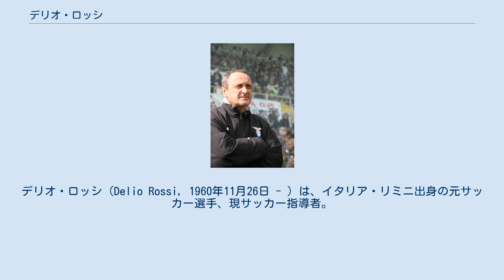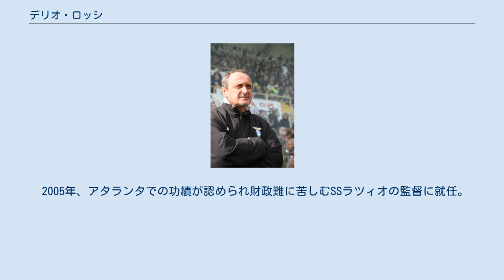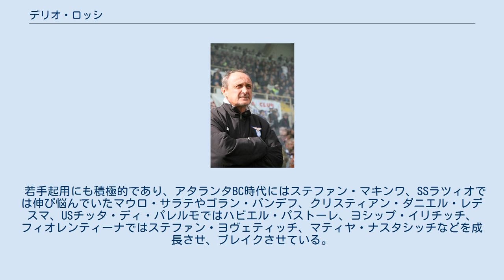デリオ・ロッシ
フォッジャ・カルチョの選手
デリオ・ロッシ（Delio Rossi, 1960年11月26日 - ）は、イタリア・リミニ出身の元サッカー選手、現サッカー指導者。
 1978年にプロデビュー。
現役生活を通じてセリエB以下のカテゴリでプレーし、その大半をフォッジャ・カルチョで過ごした。
1989年に29歳で現役を引退した。
 アマチュアクラブやフォッジャのユースチームの指導者を経て、1993年にUSサレルニターナ1919の監督に就任。
同クラブをセリエBに昇格させる。
その後、他のクラブで指揮を執った後にサレルニターナに戻り、1997年にはクラブ史上2度目となるセリエA昇格を果たした。
翌1998-99シーズンも引き続き指揮を執ったが、降格圏を抜け出せないままシーズン途中で解任された。
 2002年より3シーズン指揮したUSレッチェでは若手の育成に手腕を発揮し、セリエAへの返り咲きと残留を達成。
2004-05シーズン途中にはアタランタBCの監督に就任し最下位に低迷していたクラブを再生させるが、降格を回避するには至らなかった。
 2005年、アタランタでの功績が認められ財政難に苦しむSSラツィオの監督に就任。
ゴラン・パンデフとトンマーゾ・ロッキの2トップ、ファビオ・リヴェラーニとステファノ・マウリの中盤を中心としたプレッシングとショートカウンターを主軸とする効率良いサッカーを展開した。
2005-06シーズンは6位、続く2006-07シーズンも3位と好成績を収めた。
 2007-08シーズンはリーグとヨーロッパの二つの舞台を戦うことになったが、クラウディオ・ロティート会長の緊縮財政路線により十分な選手が得られなかったこともありシーズンを通じて低迷。
自身初となるUEFAチャンピオンズリーグにおいてもグループリーグ最下位で敗退した。
翌2008-09シーズン、リーグ戦では不安定な成績が続いて10位に終わったが、コッパ・イタリア決勝にてUCサンプドリアを破り、5年ぶり5回目の優勝を果たす。
これを置き土産にシーズン終了後に退団を発表した。
 2009年11月23日、ワルテル・ゼンガの後任としてUSチッタ・ディ・パレルモの監督に就任。
チームの立て直しに成功し、ACミランやユヴェントスFCといった強豪クラブを撃破、5位でリーグ戦を終えた。
翌2010-11シーズンも引き続き指揮を任されるが、2011年2月27日のウディネーゼ・カルチョ戦で0-7と大敗し、翌28日に解任された。
しかし、後任のセルセ・コズミが結果を残せず4試合で解任されたため、4月3日にパレルモの監督に復帰。
コッパ・イタリアでは決勝まで勝ち進んだが、インテルナツィオナーレ・ミラノに敗れた。
シーズン終了後の6月1日、再びパレルモを退団することが発表された。
 2011年11月7日、ACFフィオレンティーナの監督に就任。
成績不振に陥ったクラブの再建を託されたものの、監督就任後も降格圏を彷徨うなど成績は上昇せず。
2012年5月2日のノヴァーラ・カルチョ戦 (2-2) では、前半のうちに途中交代を命じられたことに不満を見せたアデム・リャイッチと口論の末に手を出したことが原因で、同日付での解任が決まった。
 2012年12月17日、解任されたチロ・フェラーラの後任としてUCサンプドリアの監督に就任。
2013年2月10日のASローマ戦では3-1で勝利を収めたが、試合終了間際に相手DFニコラス・ブルディッソと口論となり中指を立てたことで退席を命じられた。
5月15日にはクラブとの契約を2015年まで延長した。
2013-14シーズンは開幕から躓き降格圏に低迷、11月11日に解任となった。
 2015年5月4日、ディエゴ・ロペスの後任としてセリエBのボローニャFCの監督に就任。
リーグ4位でプレーオフを勝ち抜き1シーズンでセリエA復帰へ導く。
しかし2014-15シーズンの第10節終了時で降格圏の18位となり、2015年10月18日に更迭された。
 2017年8月4日、パルヴァ・リガのレフスキ・ソフィアに招聘され初めて国外で指揮を執ることとなった。
シーズンを3位で終え翌シーズンのUEFAヨーロッパリーグ出場権を獲得。
しかし同大会の予選1回戦で敗退し、2018年7月18日に解任が発表された。
 フォッジャのユースを指揮していた頃にズデネク・ゼーマンの薫陶を受けており...